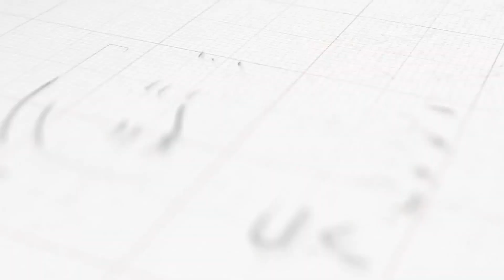Indrhi inaugura obras de riego agrícola en la línea Fronteriza